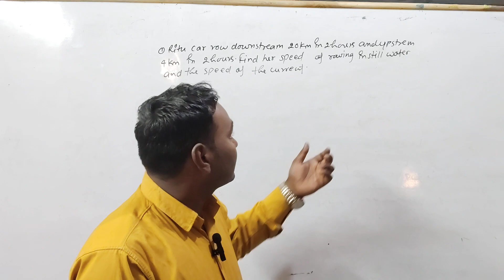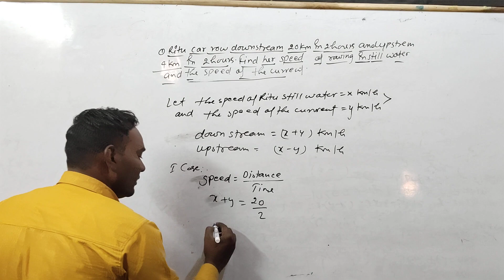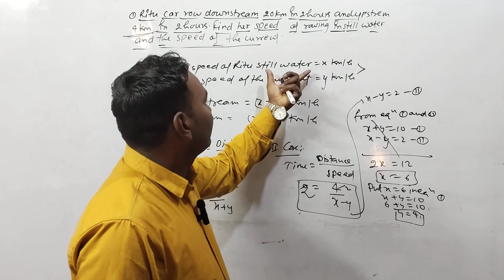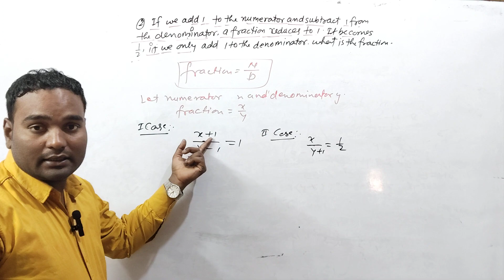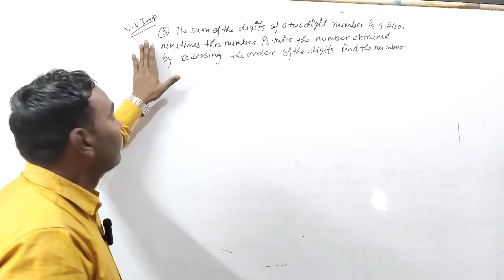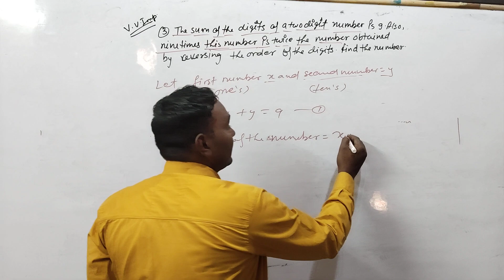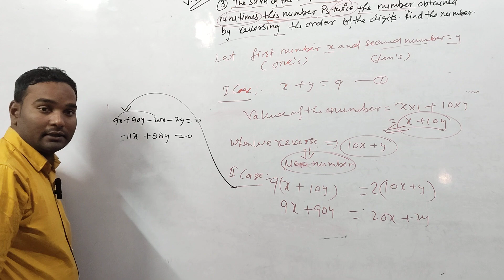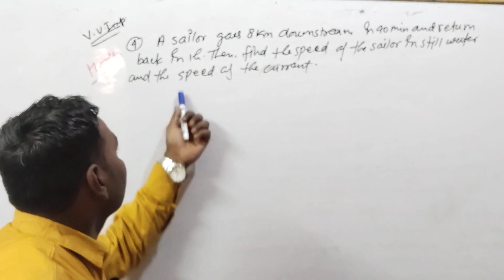Word Problem 🔥Boat and Train 🚆 Questions 😱youtube